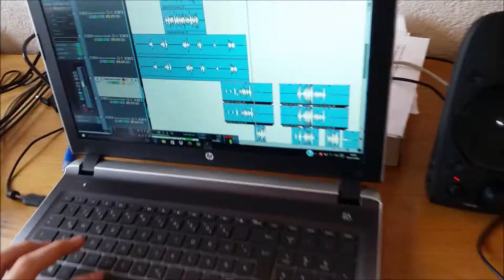Krawatte Produktion (HD - Beat by Scalid)